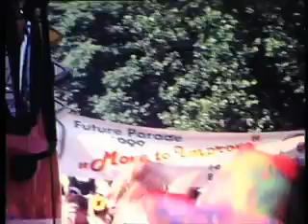Jugend der Jahrtausendwende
In 1999 JetZet Film went to Berlin for the first time. Nearly 2 million had gathered to dance. The film was cut (in 2004) when time had run out for rave and trance as mainstream. Do we not belive the ability of rave to tranceform our hearts anymore?